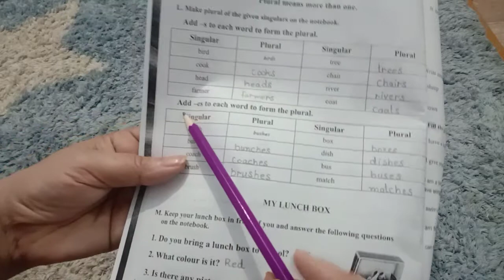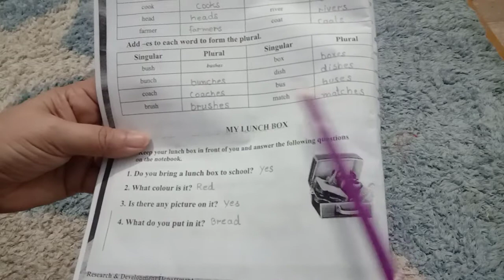Summer Task class one English lecture#8